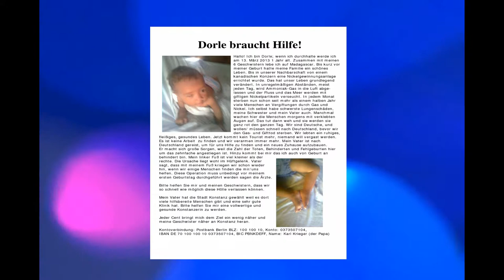Dorle braucht Hilfe Version 1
Dorle braucht Hilfe - Version 1, High Resolution, 7 Kinder und ihre Mutter in unveschuldeter schwerer Notlage. Die bald einjährige Tochter Dorle muss bis zum 13. März 2013 in die Kinder-Klinik nach Konstanz mit ihren 6 Geschwistern und ihrer Mutter reisen können, nach Informatonen des Familien-Vaters Karl Michael Werner Krieger. Notfall Madagascar / Deutschland, Tel. 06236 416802, Tel.